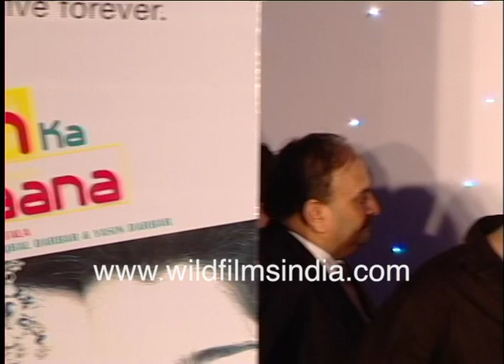Rekha, Kim Sharma, Mahima Chaudhary, Vasundhara Das at release of Kudiyon Ka Hai Zamana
Bollywood actors Rekha, Kim Sharma, Mahima Chaudhary and Vasundhara Das at the music release of their film Kudiyon Ka Hai Zamana directed by Amar butala. The actresses talks about working with each other in the film.